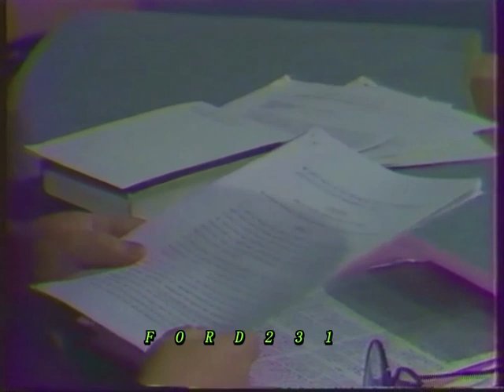ΜΕ ΑΝΟΙΧΤΑ ΧΑΡΤΙΑ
Η τηλεπαρουσιαστρια της ΕΡΤ Νάκυ Αγάθου αναγγέλλει την εκπομπή
(( Ανοιχτά Χαρτιά )) με θέμα την Εκκλησιαστική Περιουσία.
Συμμετέχουν από την πλευρά της Εκκλησίας οι Σεβασμιότατοι Μητροπολίτες Δημητριάδος και Αλμυρού Χριστόδουλος και ο Σεβασμιότατος Μητροπολίτης Αλεξανδρουπόλεως Άνθιμος. Από την πλευρά της πολιτείας ο Υπουργός Εθνικής Παιδείας και Θρησκευμάτων  Αντώνης Τρίτσης και ο Καθηγητής Συνταγματικού Δικαίου και Νομικός Σύμβουλος του Πρωθυπουργού Γεώργιος Κασιμάτης.
Παρουσίαση Βίκτωρ Νέτας. Μεταδόθηκε στις 23 Μαρτίου 1987.